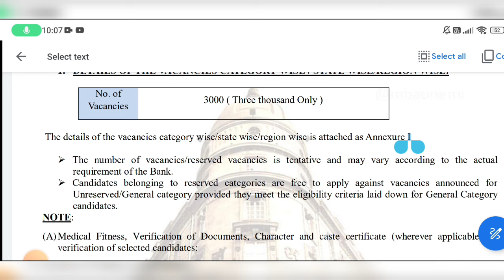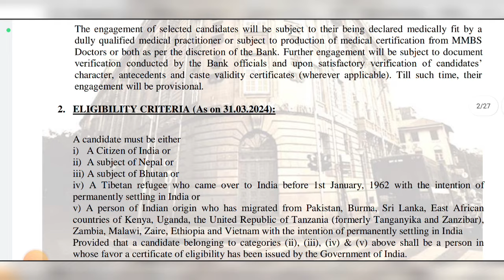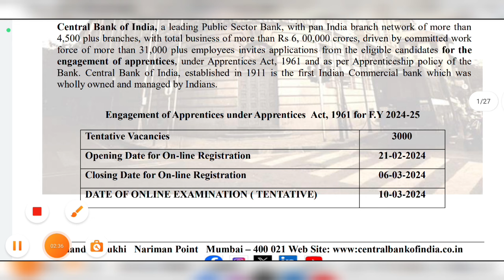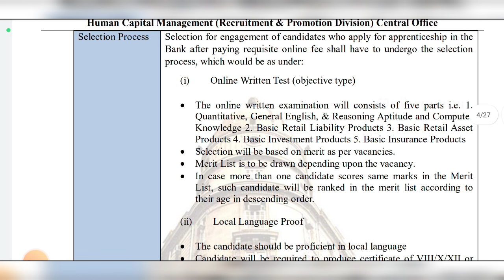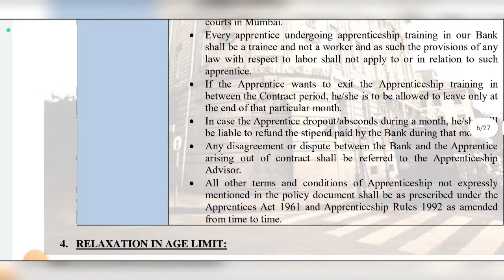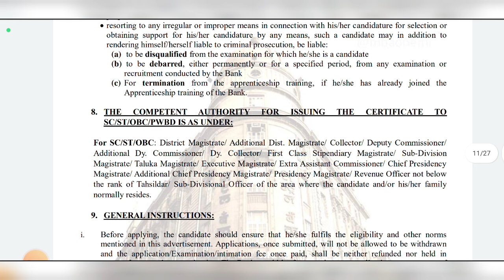Jk Fresh Recruitment 2024 | 3000+ Vacancy out | Apply Online | JK Fresh Jobs update | Date Extend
jknewjobscheme2024